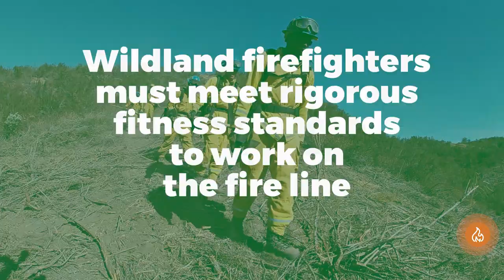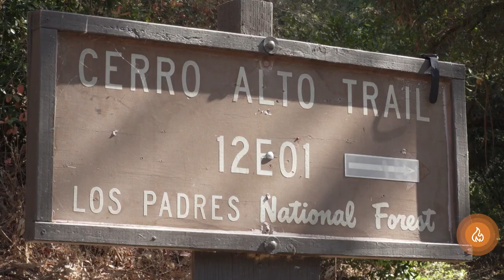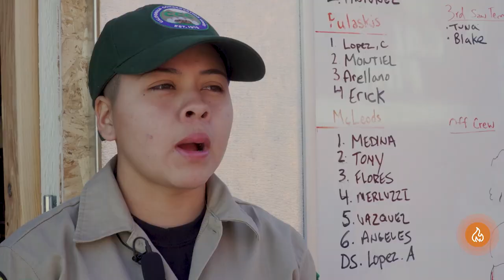Wildland Fire Physical Fitness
Think of it like a team jersey—a layer of Nomex, 50-pound packs, eye wear, ear wear, water, and top it off with a hand tool—but this isn’t a game it’s the life and duty of a CCC wildland firefighter. Hauling that gear, hiking into and through rural rugged terrain requires the highest standards of physical fitness. CCC Corpsmembers consider themselves to be professional athletes, putting in extra hours at the gym and training in the field so they’re ready to respond to wildfire.